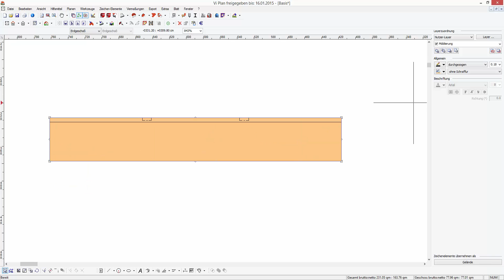Symbolmanager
Im Dialog Symbolmanager ist oben links die Ordnerstruktur zusehen, in der die Symbole angelegt sind. Hier hat man auch die Möglichkeit neue Verzeichnisse anzulegen, Verzeichnisse umzubenennen und Verzeichnisse zu löschen. Je nachdem auf welche Gruppe man geklickt hat, werden unten links in der Liste, die in dieser Gruppe zugeordneten Symbole entsprechend angezeigt. In der Rechten Liste kann man oben Einstellen. ob alle oder nicht zugeordnete Elemente angezeigt werden sollen. Beachten muss man, dass die Anzeige nicht zugeordnete Elemente auf die links ausgewählte Gruppe bezieht. Das heißt, dass nur auf der rechten Seite alle die Elemente angezeigt werden, die in der links gewählten Gruppe nicht vorhanden sind. Möchte man ein Element aus der rechten Liste hinzufügen, so wählt man diese aus und geht dann auf Hinzufügen. Möchte man dieses wieder entfernen, so wählt man dieses in der linken Liste aus und geht dann auf Entfernen. Unabhängig davon, ob man ein Element aus der linken oder rechten Liste ausgewählt hat, werden unten rechts alle Informationen zum Symbol angezeigt. Über "Eigenschaften bearbeiten", kann man den Hinweis Text 1, Hinweis Text 2, die Symbol- Nummer und Einfügehöhe bearbeiten. Beachten muss man, dass die Einfügehöhe die Höhe ist, mit der an das Symbol gekoppelte 3D Objekt in die 3D eingefügt wird. Es gibt ebenfalls die Möglichkeit über einen Klick zu sagen, dass die Größe vom 3D Symbol automatisch an dem Grundriss- Symbol angepasst wird. Man hat hier die Möglichkeit die Eigenschaften die man verändert hat zu speichern oder das bearbeiten abzubrechen. Wählt man eines der Elemente aus der linken oder rechten Seite und geht man dann auf Bearbeiten, geht man automatisch in den Grundriss und man hat das Symbol an der Maus hängen. Mit SHIFT +  Leertaste kann man die einzelnen Ansprung-Punkte entsprechend durchspringen, genauso kann man mit der Leertaste das Ganze drehen. Wenn man die linke Maustaste drückt, wird automatisch ein Symbol in den Grundriss gesetzt und man kann dieses über die Zeichenfunktion bearbeiten. Wenn man das ganze jetzt wieder markiert und den Symbol-Manager wieder über Bearbeiten startet, wählt man als erstes oben links aus, in welcher Struktur das ganze eingefügt werden soll. Jetzt kann man den Hinweis Text 1, Hinweis Text 2, den Dateinamen, die Symbol-Nummer und Einfügehöhe entsprechend definieren.